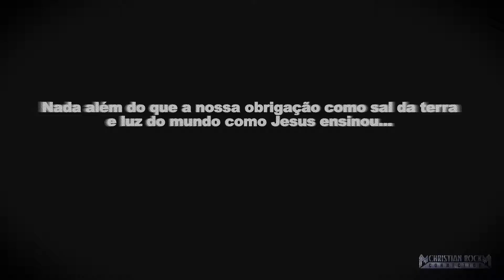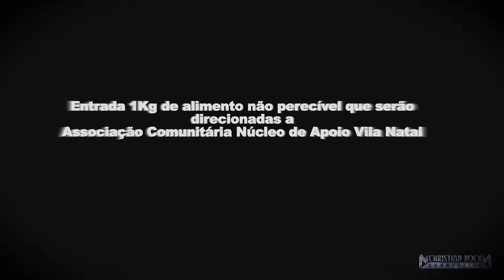Christian Rock Connection #1 (Chamada)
Produção
Mais Momentos